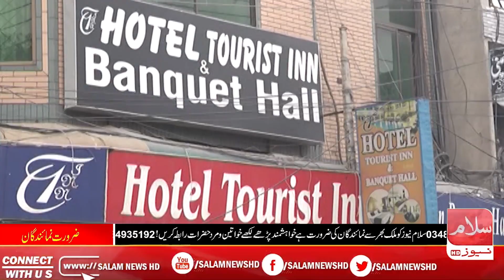German tourist couple arrives in Lahore on a world tour by car | Salam News